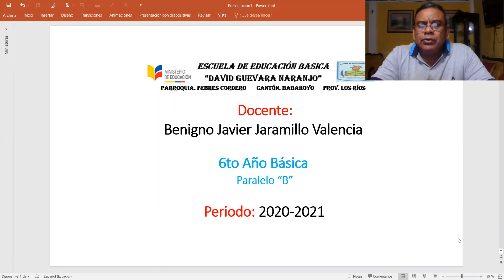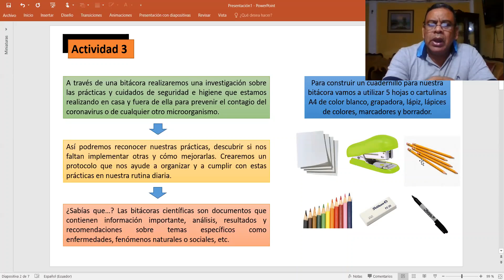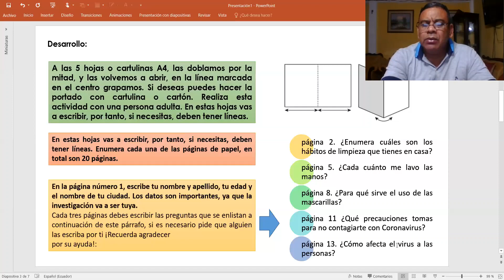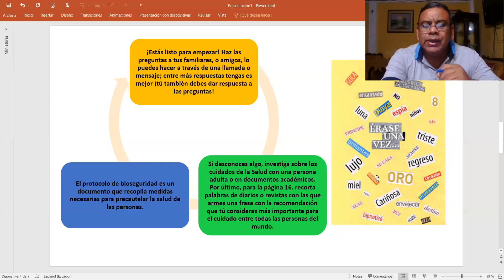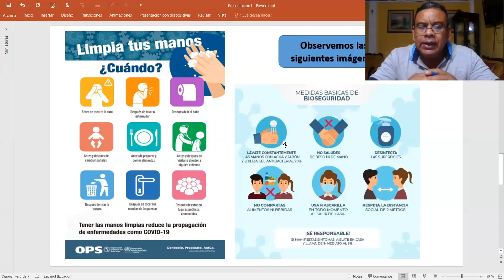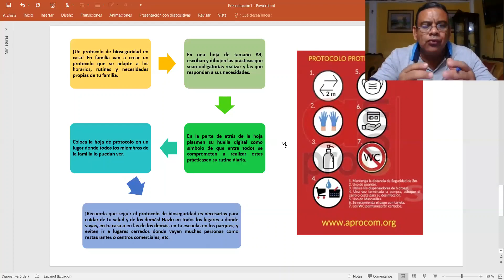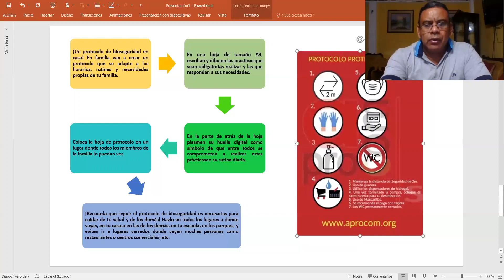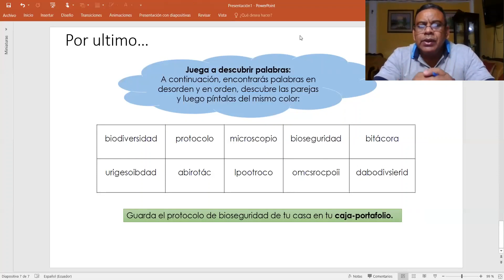Clase 3 - Semana 9